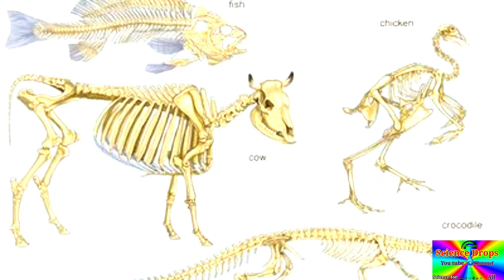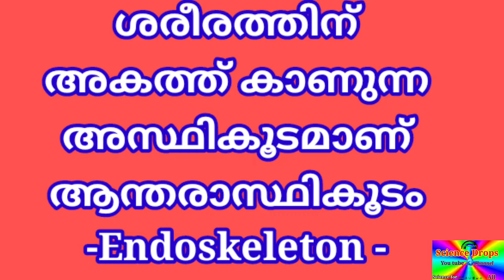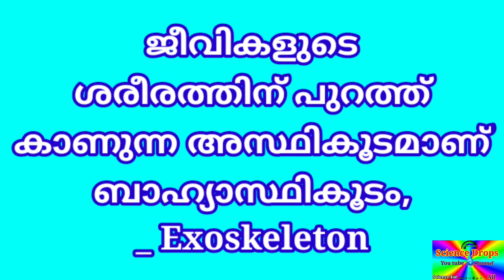6 std/BS/ആന്തരാസ്ഥികൂടം- ബാഹ്യാസ്ഥികൂടം/ endoskeleton-exoskeleton .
Science Drops Youtube channel
Vi No : 68